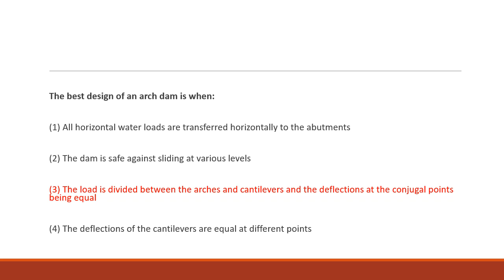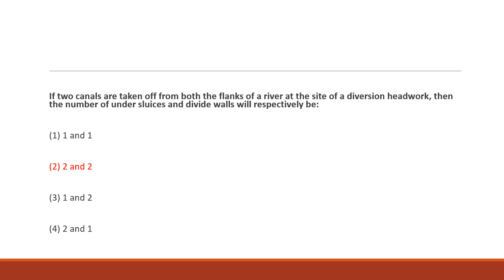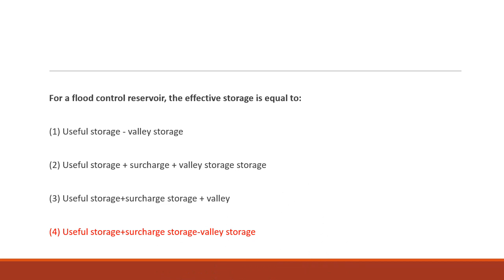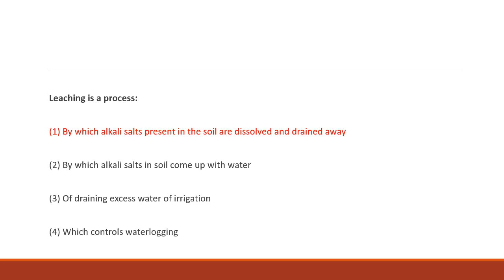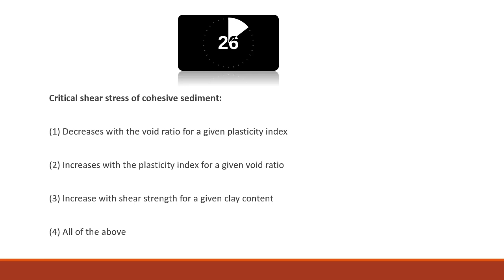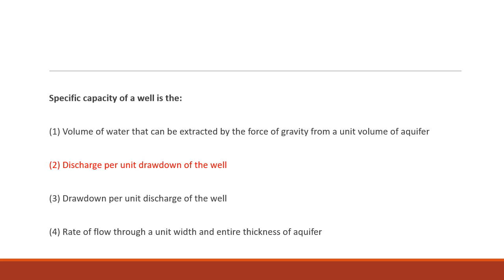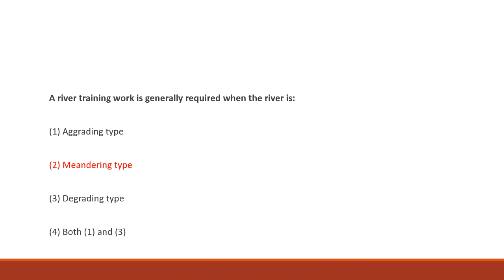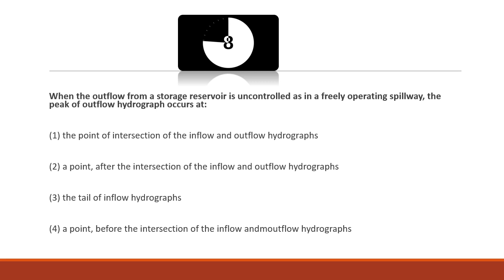Irrigation and Water Resources mcq||part-3||All state Je and Ae